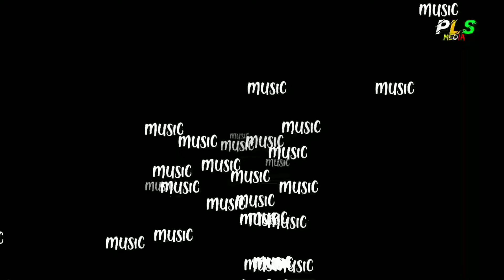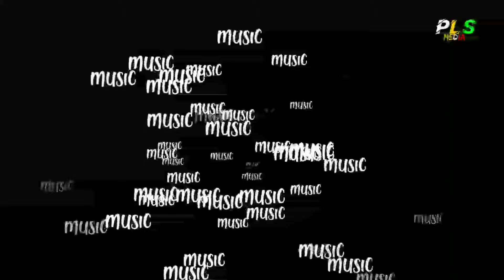যদি মন ভাঙারই বিচার করতো কোনো ব্যারিস্টার | নতুন কষ্টের গান | Sad Status Video | YouTube Rank Fast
ᴀssᴀʟᴀᴍᴜ ᴀʟᴀɪᴋᴜᴍ💞💞 ᴡᴇʟᴄᴏᴍᴇ ᴛᴏ PLS MEDIA ʏᴏᴜᴛᴜʙᴇ ᴄʜᴀɴɴᴇʟ. ᴅᴇᴀʀ ʙʀᴏᴛʜᴇʀ ᴀɴᴅ sɪsᴛᴇʀ ᴋᴇᴇᴘ sᴜʙsᴄʀɪʙᴇ ᴛʜɪs ᴄʜᴀɴɴᴇʟ ᴛᴏ ɢᴇᴛ ʀᴇɢᴜʟᴀʀ ʙʟᴀᴄᴋ sᴄʀᴇᴇɴ sᴛᴀᴛᴜs ᴠɪᴅᴇᴏ ᴇᴠᴇʀʏᴅᴀʏ!

নতুন নতুন গানের লিরিক্স ভিডিও আপলোড করা হবে
কার কোন গানের বা স্টোরি  লিরিক্স লাগবে
কমেন্ট করে বলে যান।

I Can Remove This Video